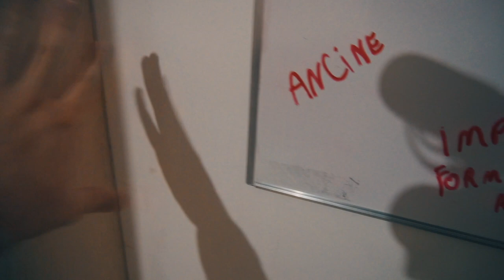🔴 COMO GRAVAR VOZ NO CARRO - GRAVANDO EM AMBIENTE COM BOA ACÚSTICA (HOMESTUDIO)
🚗 Você vai entender agora como pode gravar voz no carro.

Se você não tem um carro, te apresento outras formas de gravar voz com um tratamento acústico em casa, com coisas que você com certeza vai ter.